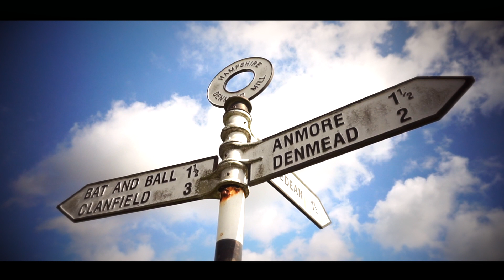Cycling Over 50: (How To Slow Down The Ageing Process.)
We are all going to grow old. Sadly when we do age we also slow down, get heavier, less agile, lose fitness and become prone to certain diseases. As I see it, we can either sit back and accept these changes or we can get on the bike and try and enjoy the ride.

Sadly there is no miracle cure to stop ageing. There is no fountain of youth. The best anyone can hope for is to slow that inevitable process as much as possible. Some people may turn to creams and potions, some may even turn to surgery but these will only deal with the symptoms of ageing and not the root cause. One way of slowing down the ageing process is to get on the bike.

Cycling has all kinds of health benefits. It also turns out that it is pretty good at slowing down the ageing process too!